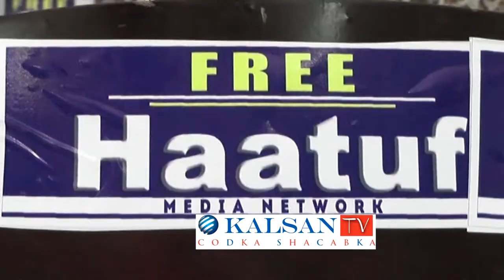Daawo Masuuliyiinta Wargeyska Haataf Iyo Haayada Xuquuqal Insaanka Oo Si Kulul Uga Hadlay Xayiraadda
by cabdiraxiin ahmed mahdi